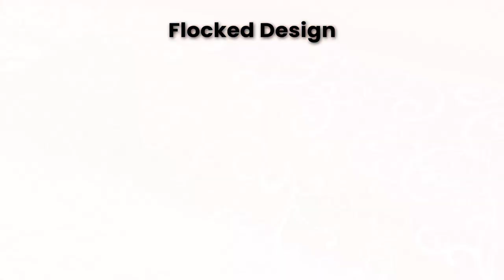35+ Plain & 20+ Printed Sheer Organza Fabric Roll for Wedding Festive Decorations and Celebrations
Let's have a look at our amazing sheer organza fabric roll plain in fantastic wide colour range and printed design with glossy glitter touch for wedding, Christmas, New Year festive party celebrations and occasions.
Shiny organza fabric creates an elegant look with clear and sheer appearance in decorations and events.
Description
Our plain organza fabric roll is available in 35+ colours for a wide selection in theme décor party events and celebrations. Bright colour shiny organza roll are perfect for winter festival, events and celebrations as it creates warm vibes in décor.
Pastel colour light organza fabric shades create a cool, calm and soothing atmosphere in celebrations and gives soft feeling. Pastel colours are perfect for summer-spring season.
Christmas tree print Organza fabric roll for holiday decorations like Xmas tree décor and Christmas eve party. It’s red, golden, white colours are perfect choice for festivals.

Flocked design organza fabric rolls for a special touch in decorations with designer pattern.
Glitter mesh sequin organza fabric roll for delicate style decoration with luxury and sophistication. Sequin embroidery on sheer organza in rich colours are perfect for night decorations. It doesn’t require much effort to attract the décor. Its shinny touch makes the décor eye catching and attractive.
Snowflakes print organza fabric roll are perfect for winter festivals, celebrations and decorations.
Organza fabric roll is perfect for Wedding, Birthday, Anniversary, Baby Shower, Christmas tree décor, New Year Party Décor, Door Bow, Stage Décor, Back Drop, Table Runner, Chair Sashes Bow, Gift Wrapping, Wreath Making, DIY Art & Crafts, Indoor and outdoor decorations,
Organza fabric decoration is in trend, popular and all-time favorite décor accessory for festivals, parties, events and occasions.

Hoping that you liked our sheer organza fabric roll collection and want to decor event, party and occasions with these organza designs.

✅ Free UK delivery on all orders
✅ Same Day Dispatch on orders before 2 pm